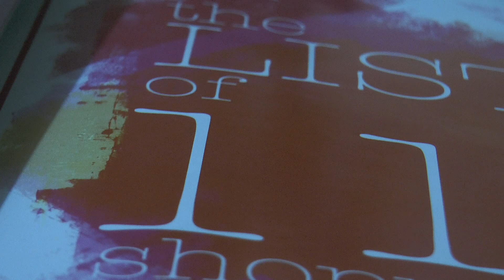FANCY THAT I CAN-JOHN BAKALIS-2019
VIOLIN-HARP